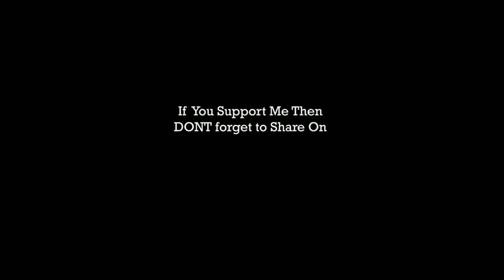मालवणी पोराने बनवला आपला पाहिला vlog 😀💪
मी  पहिलो vlog बनवलय चुका तर होणारच पण माका म्हायत असा  तुम्ही सांभाळून घेतालास, माझो घरा कडसून ऑफिस पर्यंत चो प्रवास तुमका आवडलो नसलो तर dislike करा आणि आवडलो तर like करा आणि माका  suvscrib  करुक विसरू नको,  तुमचा प्रेम मिळाला तर मी अजून vlog बनवीन
धन्यवाद 🙏🙏🙏🙏

माका इंस्टाग्राम वर फॉलो करा - sahilkoyande_84 आणि
snack video - deepsahil_84